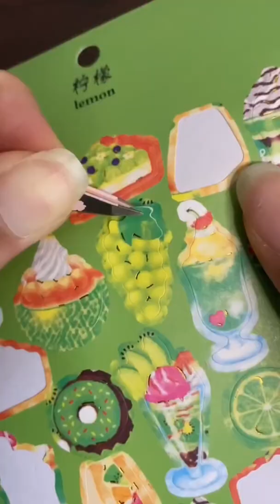Toilet-Bound Hanako-Kun Deco with me ASMR